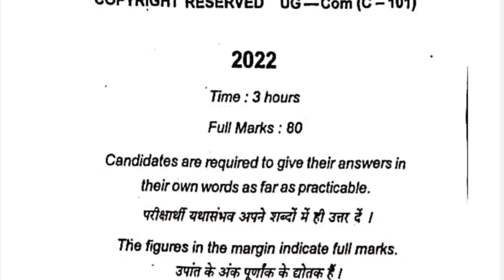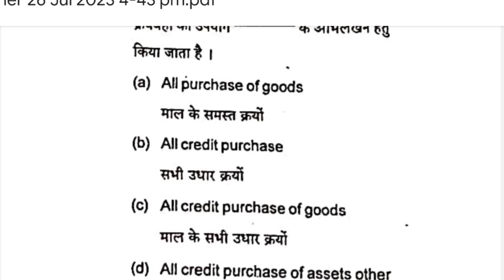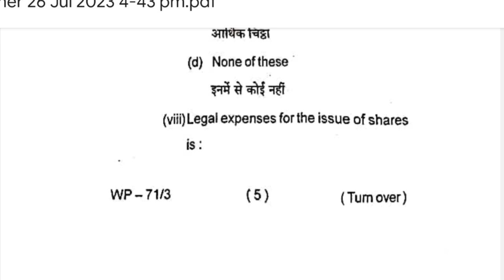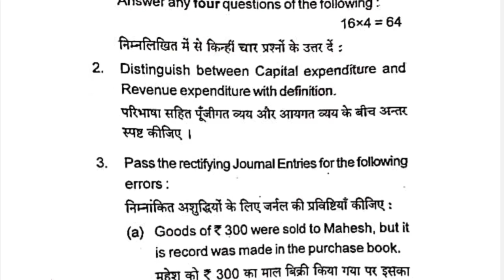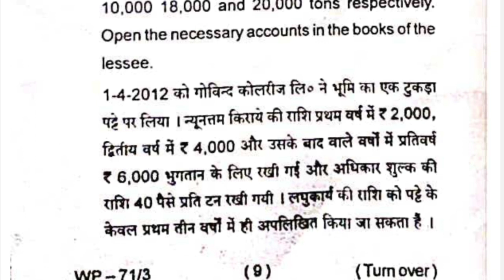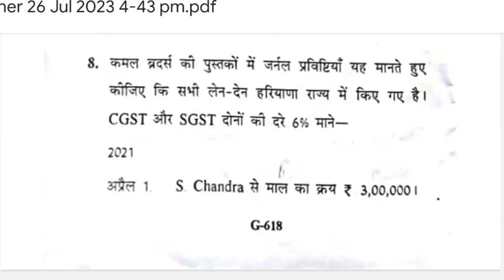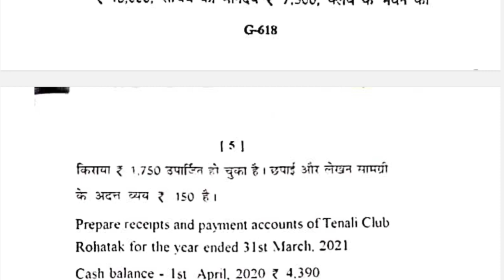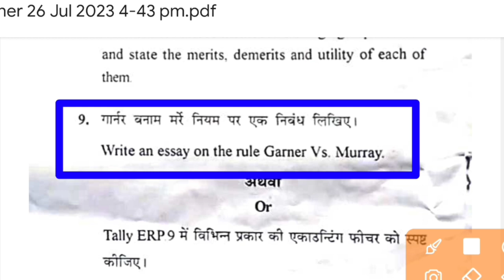financial accounting important questions and answers || financial accounting bcom 1st year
financial accounting bcom 1st year chapter 1